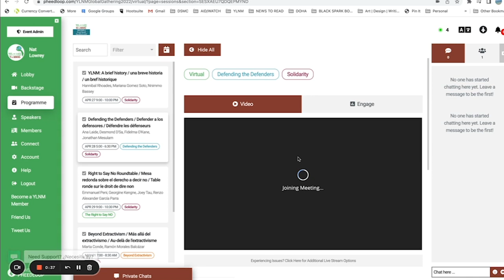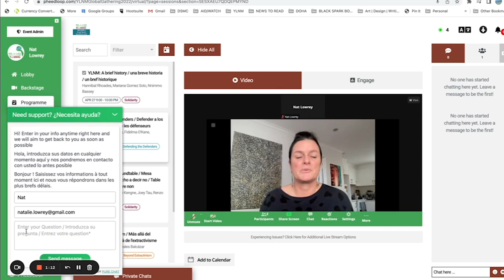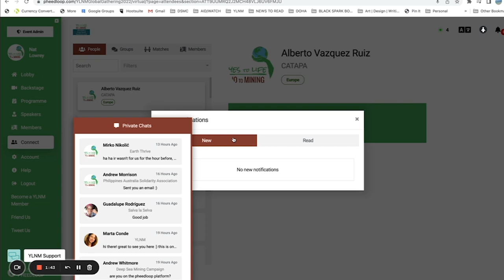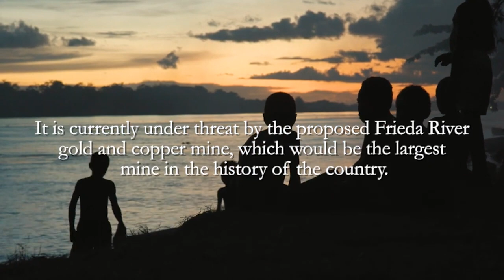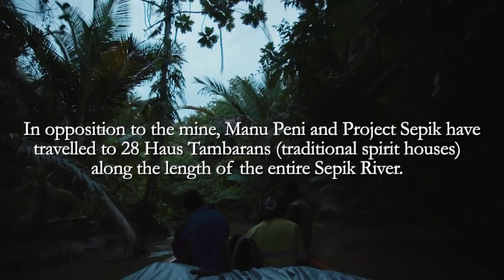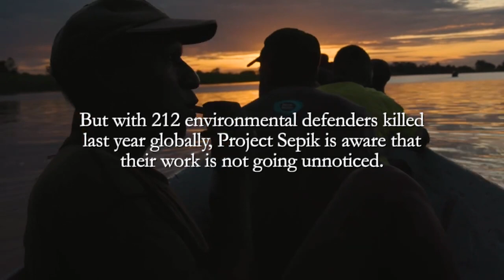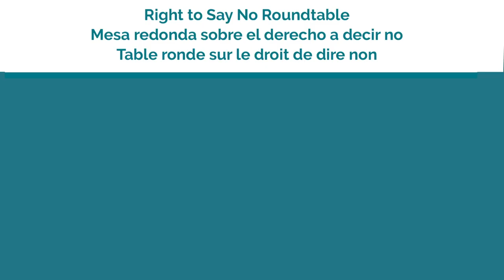YLNM: Right to Say No Roundtable (English)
// Yes to Life No to Global Gathering | 27 - 30 April 2022 //

How are communities in different parts of the world asserting their Right to Say No to mining? Speakers from Europe, Africa, the Americas and Asia Pacific will discuss the diverse tactics they are using to keep their territories mining free, offering inspiration to others.

**SPEAKERS**

// EMMANUEL PENI, PAPUA NEW GUINEA //

Emmanuel Peni (also known as Manu) is a human rights defender from East Sepik Province in Papua New Guinea. He is the coordinator of the environmental group Project Sepik, which protects and advocates for the rights of the people living along the mighty Sepik River. Because of his work, Manu has been facing violent threats and harassment, both by government authorities and personnel from the mining company.

Emmanuel Peni (también conocido como Manu) es Defensor de los Derechos Humanos de la provincia de Sepik Oriental, en Papúa Nueva Guinea. Es el coordinador del grupo ecologista "Proyecto Sepik", que protege y defiende los derechos de las personas que viven a lo largo del caudaloso río Sepik. Debido a su trabajo, Manu se ha enfrentado a violentas amenazas y acoso, tanto por parte de autoridades gubernamentales, como de la empresa minera.
Emmanuel Peni (également connu sous le nom de Manu) est un défenseur des droits de l'homme de la province d'East Sepik en Papouasie-Nouvelle-Guinée. Il est le coordinateur du groupe environnemental Project Sepik, qui protège et défend les droits des personnes vivant le long du puissant fleuve Sepik. En raison de son travail, Manu a fait l'objet de menaces et de harcèlement violents, tant de la part des autorités gouvernementales que du personnel de la compagnie minière.

// GEORGINE KENGNE, CAMEROON //

Georgine Kengne is an author, economist, McArthur Foundation Research fellow and the Right to Say No Coordinator for the pan-African WoMin network, which supports women organising to challenging the destructive large-scale extraction of natural resources and to propose developmental alternatives that respond to the needs of the majority of African women.

Georgine Kengne es autora, economista, investigadora de la Fundación McArthur y coordinadora del derecho a decir NO de la red panafricana WoMin, que apoya a las mujeres que se organizan para desafiar la extracción destructiva a gran escala de recursos naturales y proponer alternativas de desarrollo que respondan a las necesidades de la mayoría de las mujeres africanas.
Georgine est auteure, économiste, chercheuse à la Fondation McArthur et coordinatrice du Droit de Dire Non pour le Réseau Panafricain WoMin, qui soutient les femmes qui s'organisent pour contester l'extraction destructrice à grande échelle des ressources naturelles et proposer des alternatives de développement qui répondent aux besoins de la majorité des femmes africaines.

// JOEY TAU, FIJI //

Joey Tau is a campaigner with the Pacific Network on Globalisation (PANG), which is campaigning against the expansuion of deep sea mining in the region. He is a Pacific media and communications specialist.

Joey Tau es un activista de la Red del Pacífico sobre la Globalización (PANG), que hace campaña contra la expansión de la minería de aguas profundas en la región. Es especialista en medios y comunicaciones del Pacífico.

Joey Tau est militant du Pacific Network on Globalization (PANG), qui fait campagne contre l'expansion de l'exploitation minière en haute mer dans la région. Il est un spécialiste des médias et des communications du Pacifique.

// RENZO ALEXANDER GARCÍA PARRA,  COLOMBIA //

Renzo Garcia is the co-founder of the Comite Ambiental en Defensa de la Vida in Tolima, a long-time YLNM member organisation. Renzo was instrumental in the realisation of Cajamarca's landmark defeat of the La Colosa gold mine through a popular consultation called by citizens of the region.

Renzo García es co-fundador del Comité Ambiental en Defensa de la Vida del Tolima, Colombia, una organización miembro de YLNM desde sus inicios. Renzo fue fundamental lucha histórica que logro detener el desarrollo de la mina de oro de La Colosa en Cajamarca mediante una consulta popular convocada por los ciudadanos de la región.

Renzo Garcia est le co-fondateur du Comité Environnemental pour la Défense de la Vie (Comite Ambiental en Defensa de la Vida) à Tolima- Colombie, une organisation membre de longue date du YLNM. Renzo a joué un rôle déterminant dans la réalisation de la défaite historique de Cajamarca contre la mine d'or de La Colosa à travers une consultation populaire convoquée par les citoyens de la région.

// Visit us //